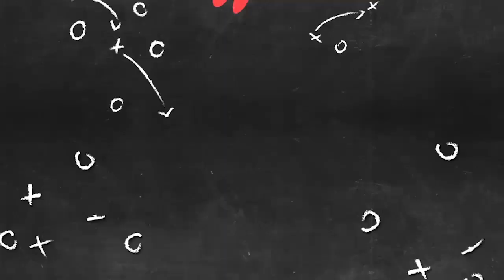Jóvenes campeones buscan hacerse un futuro con el atletismo